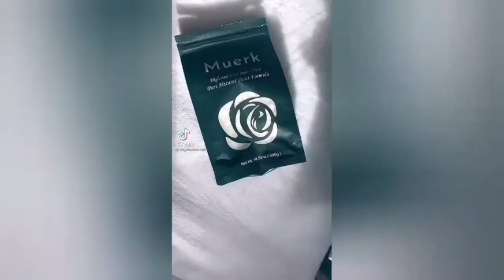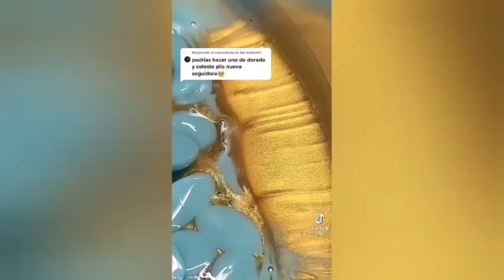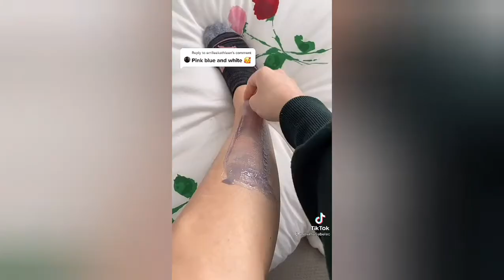Satisfying ASMR Waxing Tutorial Compilation | Relaxing Sound, so Satisfying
Estos vídeos no me pertenecen, el crédito es para sus creadores, si les interesa algo o tienen alguna duda, no duden en seguir a los creadores.
¡EL PROPÓSITO DE ESTE VÍDEO NO ES OFENDER A NADIE!
Nota: NADA DE ESTOS VÍDEOS ME PERTENECE, TODOS LOS DERECHOS PARA SUS CREADORES.